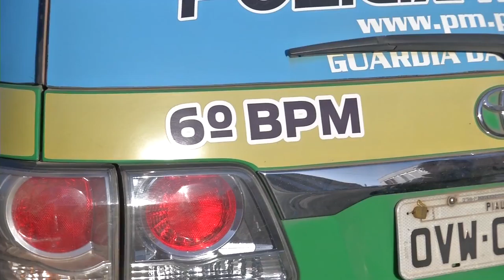Jovens apreendidos por roubo de câmeras de segurança na zona sul de Teresina